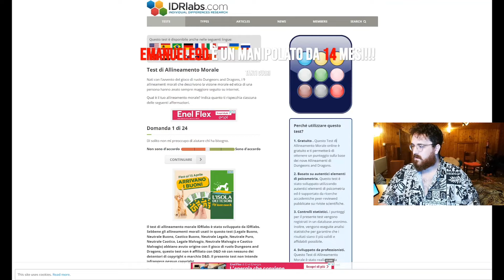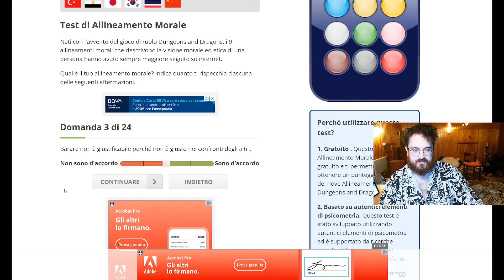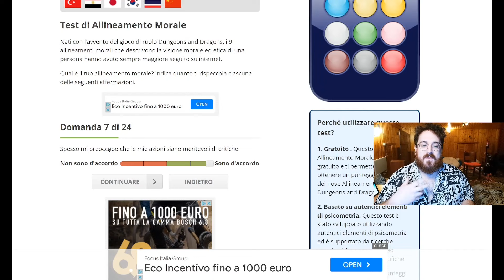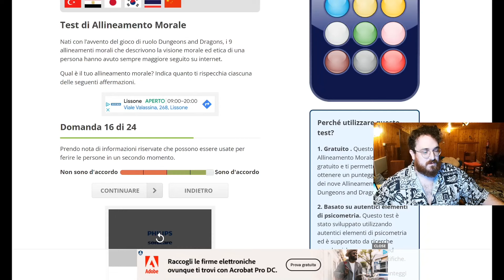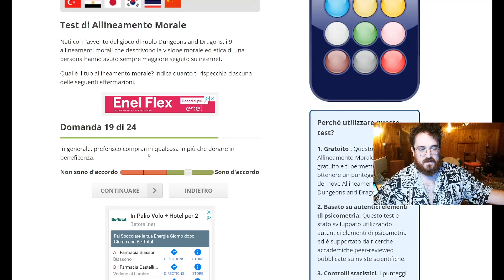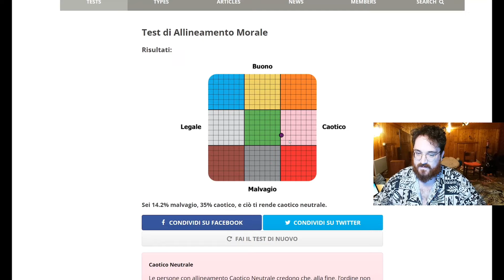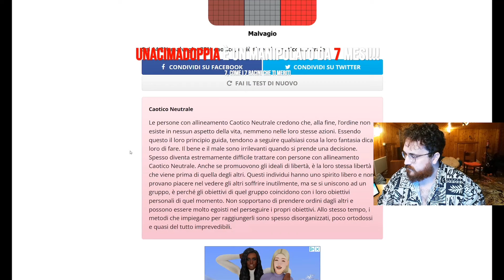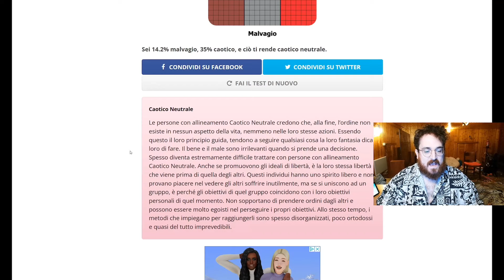MARCO MERRINO è "MALVAGIO"?!??!